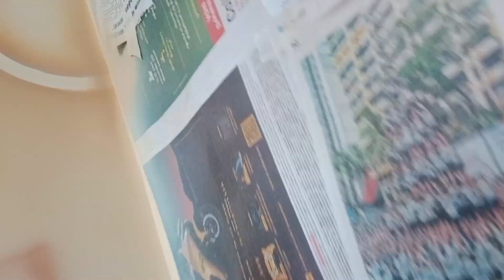how to make 3d wall design ideas step by step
Hello friends this 3D wall painting is painted using Asian royal water base color.